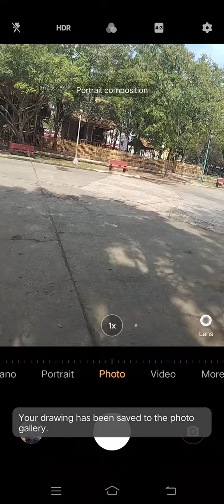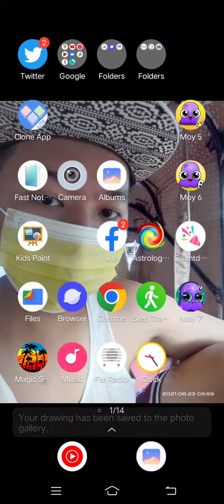Marvin Rey — Vlog 12,921